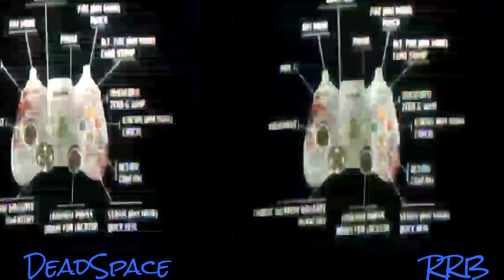Dead Space In (3D)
Dead Space In (3D) I suck if you dont like don't watch don't leave stupid comments